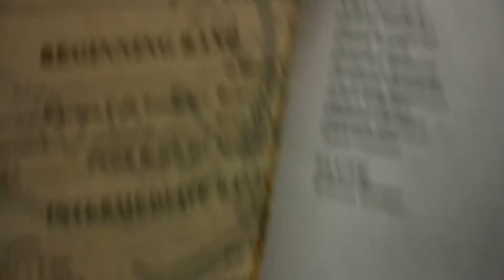Monkey, Tomato, Potato!|Kevin's Last Band Concert (Spring 2017 - Vlog #16)|K&R and the Family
Can you say "Monkey, Tomato, Potato" 4x and really fast?? See Kevin's last band concert at his middle school as he's going to High school next school year!! Spring 2017 - Vlog #16 on K&R and the family channel.